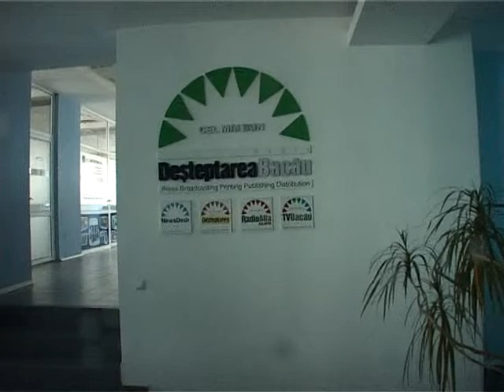VIZITA TMD - 03.04.2013